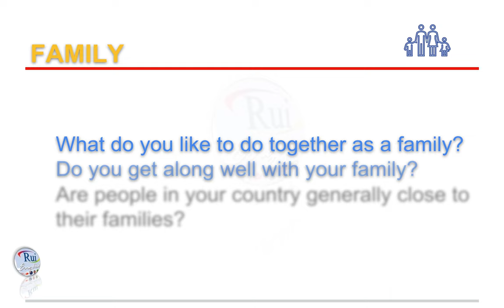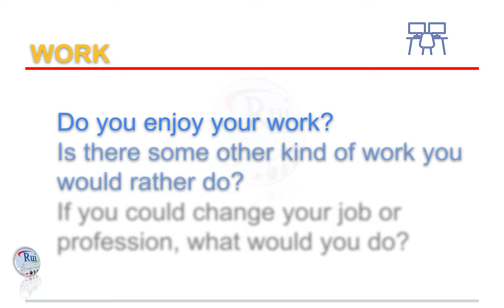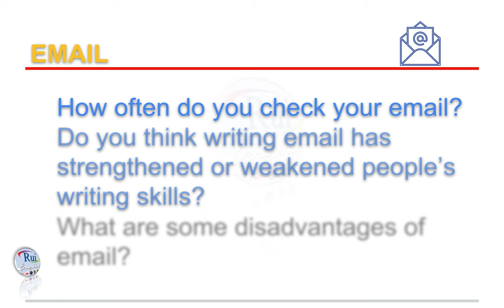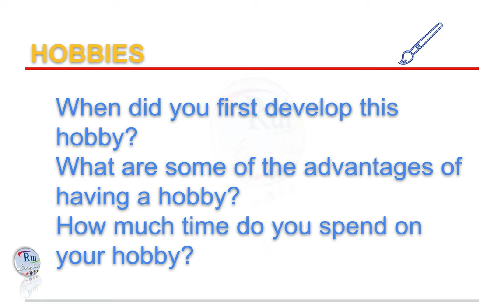Aula de inglês: IELTS Part 1 : SPEAKING Module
🔘RuiEnglish Lec: IELTS Part 1 : SPEAKING Module